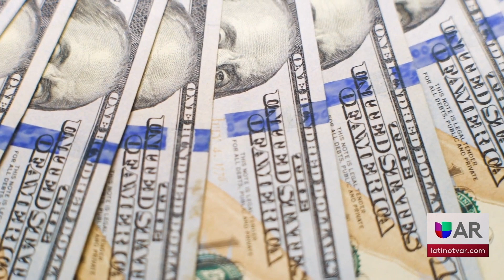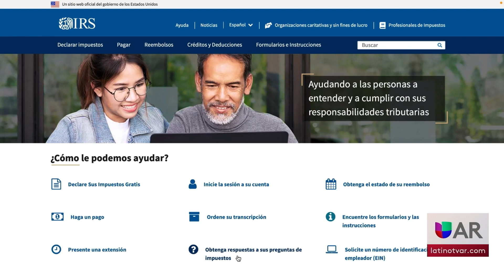La entrega de los taxes al IRS termino el dia de ayer